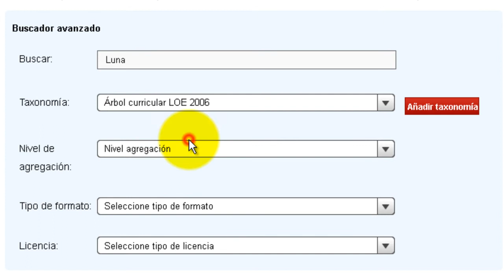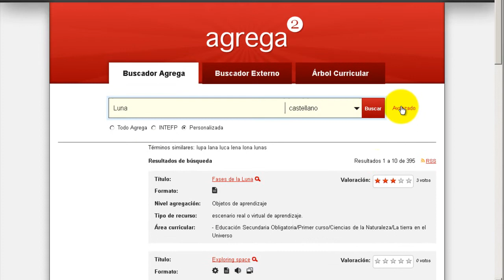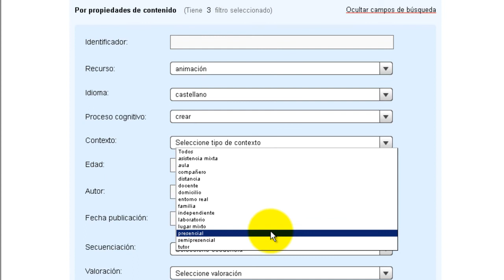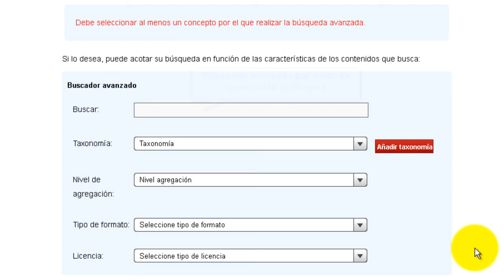Agrega. Búsqueda avanzada